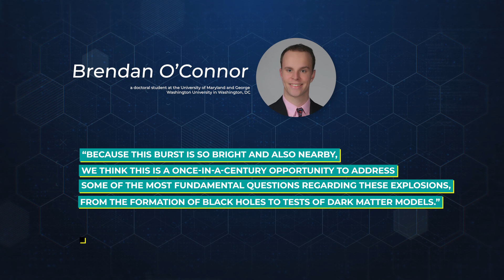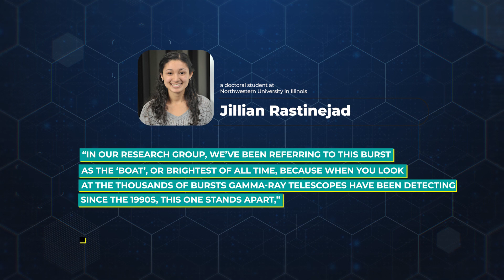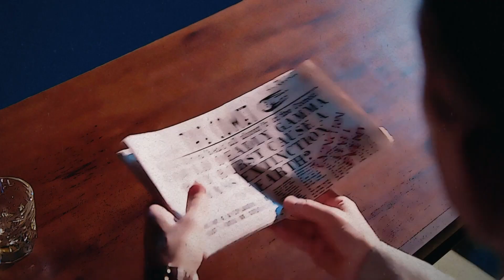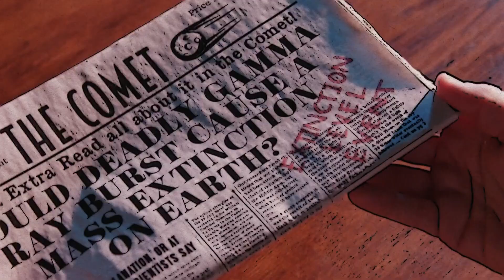Scientist Capture Universe’s Strongest Explosions That Can Destroy Our Planet